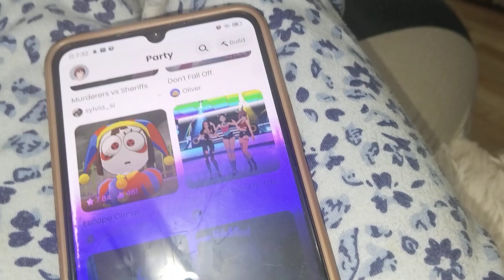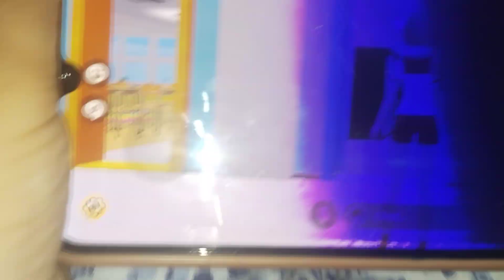August 30, 2024